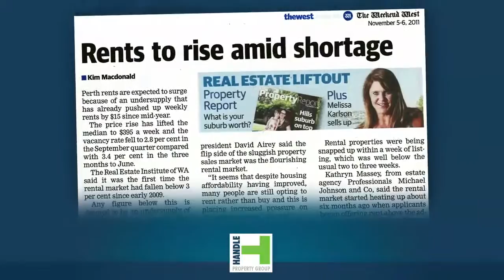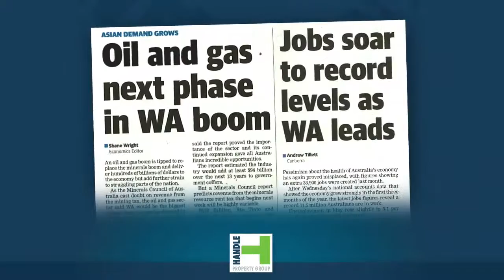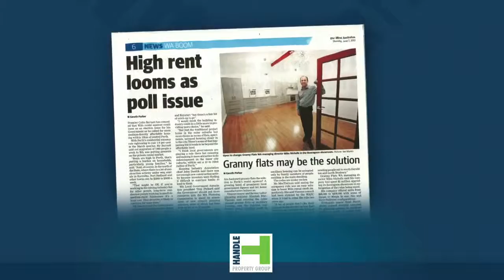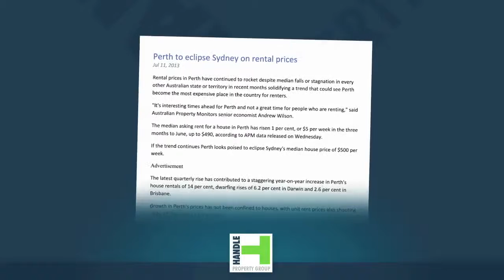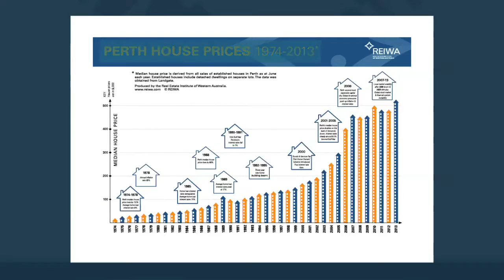Handle+Property+Group+Promotional+Video+ +02+April+2014 HD